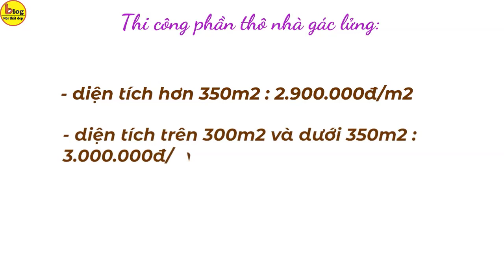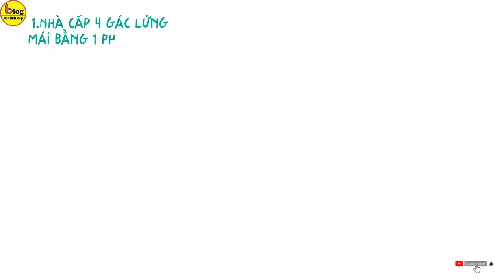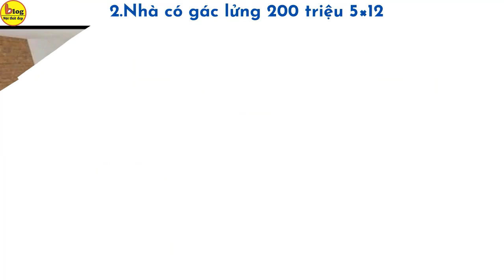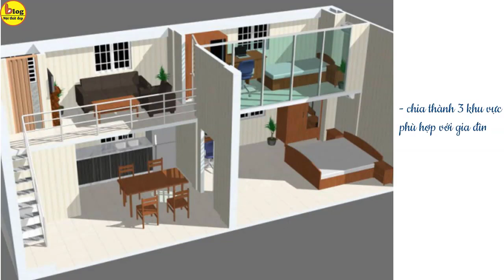Top 5 mẫu nhà gác lửng hiện đại chỉ với 200 triệu nhìn là ghiền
Nhà gác lửng hay có tên gọi khác là nhà tầng lửng, nhà gác xép.Gác lửng được hiểu là lửng một tầng trong kiến trúc của một căn nhà, là một tầng trung gian giữa các tầng của tòa nhà. Vì vậy, gác lửng thường không được tính vào số tầng của một căn nhà.Cách thiết kế này giúp tăng diện tích sử dụng đồng thời tiết kiệm tối đa không gian trong căn nhà của bạn
Thiết kế nhà gác lửng phù hợp với những gia đình có không gian nhỏ hẹp, diện tích đất hạn chế.
Xây nhà gác lửng tốn bao nhiêu tiền?
Có thể nói nhà gác lửng đang là lựa chọn của nhiều gia đình có diện tích nhỏ và hạn chế về mặt tài chính. Và để bạn lên kế hoạch cho ngôi nhà mới của mình thì có thể tham khảo dự trù chi phí xây dựng nhà gác lửng dưới đây:
Thi công phần thô nhà gác lửng:
Công trình có diện tích hơn 350m2 sàn sẽ hết khoảng 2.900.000đ/m2
Công trình có diện tích trên 300m2 và dưới 350m2 thì khoảng 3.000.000đ/m2
Công trình có diện tích nhỏ hơn 200m2 thì khoảng 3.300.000đ/m2
Thi công phần trọn gói nhà gác lửng:
Mức giá thi công trọn gói khoảng 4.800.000đ/m2 – 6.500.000đ/m2 tùy thuộc vào yêu cầu của gia chủ cũng như giá cả vật tư xây dựng.

Kinh nghiệm xây nhà gác lửng với giá rẻ
1.Về ngoại thất nhà gác lửng
Trước khi bắt tay vào xây dựng nhà gác lửng bạn cần xem xét thực tế ngôi nhà để tính toán chi phí sao cho chuẩn xác nhất, hạn chế để phát sinh chi phí  trong quá trình xây dựng bạn nhé! Mọi không gian trong nhà như phòng khách, phòng ngủ, phòng bếp,.. cần bố trí càng đơn giản càng chi tiết càng tốt và tránh rườm rà.
Bên cạnh đó bạn nên thiết kế căn nhà gác lửng của mình sao cho tận dụng được tối đa nguồn năng lượng thiên nhiên như ánh sáng, gió,… Và đặc biệt là cần lựa chọn đơn vị thi công thiết kế uy tín, giàu kinh nghiệm để tránh được những chi phí phát sinh, hỏng hóc sau khi bàn giao
2.Về nội thất nhà gác lửng
Đối với nội thất trong nhà gác lửng, bạn nên tối giản nhất có thể những chi tiết không cần thiết để tiết kiệm chi phí tối đa.
Màu sắc ngôi nhà thì nên chọn những gam màu sáng để tạo không gian thoáng đãng, rộng rãi.Hiện nay trên thị trường có rất nhiều mẫu nội thất thông minh, vừa nhiều công dụng lại tiết kiệm được diện tích trong nhà bạn nên tham khảo nhé!
Những mẫu nhà gác lửng giá 200 triệu bao đẹp
1.  Nhà cấp 4 gác lửng mái bằng 1 phòng ngủ
Thường thì các mẫu nhà gác lửng mái bằng 1 phòng ngủ thích hợp cho đôi vợ chồng trẻ mới cưới. Mẫu nhà gác lửng nhỏ này được thiết kế theo xu hướng hiện đại và tối giản nên tiết kiệm chi phí. Với 200 triệu, gia chủ có thể đầu tư nhiều để phần cứng của ngôi nhà kiên cố hơn. Nếu sau này kinh tế phát triển, bạn có thể cân nhắc xây thêm 1, 2 tầng nữa trên mái bằng.
Tầng trệt của ngôi nhà gác lửng này được bài trí đơn giản và tiện lợi vì phòng khách nối liền phòng bếp. Bàn ăn có thể dùng để tiếp khách.  Máy giặt nằm dưới gầm cầu thang và tủ quần bố trí ngoài nhà vệ sinh cũng khá tiện lợi
Riêng phòng ngủ rộng chiếm toàn bộ diện tích của gác lửng. Cách thiết kế này giúp không gian riêng tư trở nên thoáng đãng và lãng mạn hơn.

2.  Nhà có gác lửng 200 triệu 5×12
Với chi phí 200 triệu thì căn nhà gác lửng 5x12m được thiết kế theo chuẩn nhà ống hiện đạ Phù hợp cho gia đình trẻ mới cưới hoặc cho 1 bé nhỏ.
Ở tầng trệt bao gồm các khu vực như phòng khách ngoài cùng, phía trong là khu bếp, bàn ăn và phòng WC. Cầu thang được đặt ở giữa cùng với 1 phòng kho. Gác lửng là khu thờ và 1 phòng ngủ lớn có thể bố trí thêm khu vực bàn làm việc hoặc chiếc giường ngủ trẻ con đủ để tạo sự riêng tư ấm áp.
3. Nhà cấp 4 có gác lửng mái tôn 2 phòng ngủ
Tuy là nhà mái tôn nhưng được bố trí khoa học và thiết kế xu hướng hiện đại, mẫu nhà gác lửng với 2 phòng ngủ này xứng đáng để đầu tư 200 triệu. Căn nhà được tận dụng lấy sáng tối đa từ cửa chính và các khung cửa sổ tạo cảm giác rộng rãi thông thoáng. Thiết kế tôn giật cấp khiến cho ngôi nhà có sự cân bằng về hình khối cũng như không gian.
Tầng trệt ngôi nhà gác lửng 200 triệu nay được chia thành 3 khu vực với đầy đủ công năng phù hợp với gia đình từ 3 – 4 người. Bên ngoài là khu vực phòng khách sau đến khuc vực bếp, bàn ăn và nhà vệ sinh chung, rồi cuối cùng đến 1 phòng ngủ tẩng trệt.